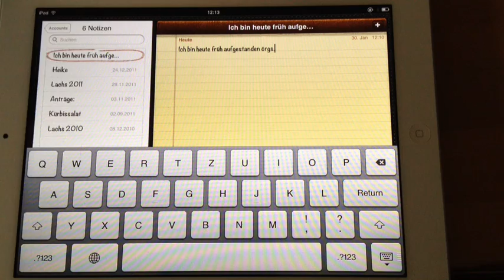ifun.de - Widerrufen-Taste auf dem iPad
Mehr Tipps und Tricks rund ums iPad gibt's auf ifun.de